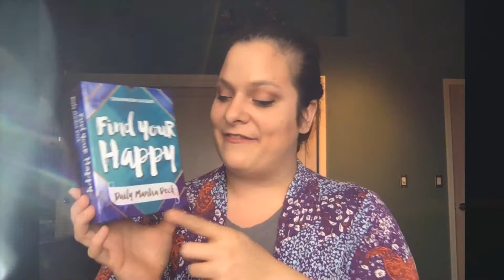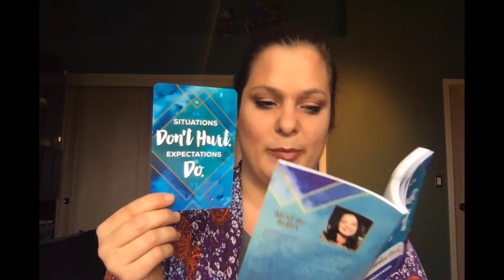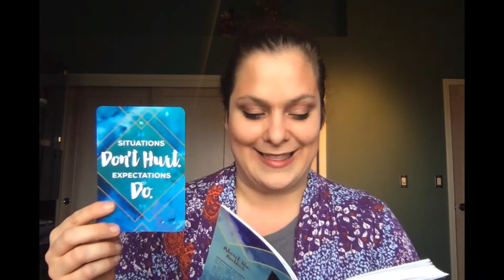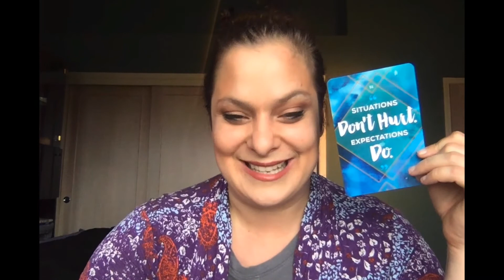Find Your Happy Daily Mantras Card Deck Mantra 2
Today I draw a card for you from my new Find Your Happy Daily Mantra Deck. This is a powerful tool to help you align with your best self.

This fully illustrated 56-card deck is based on my best-selling book. These mantras will help you tune in to the flow of the universe, show yourself compassion when times get tough, and break free from emotional restraints. This dynamic deck is paired with a guidebook that will help you meditate on the truths contained within each card and live each day with intention